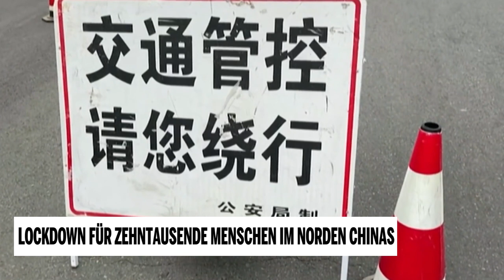Lockdown für zehntausende Menschen im Norden Chinas